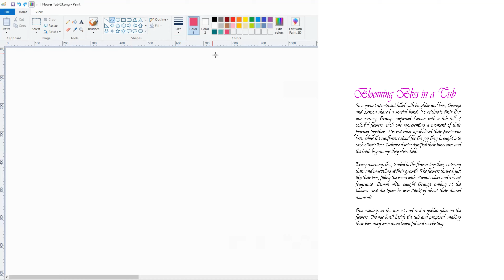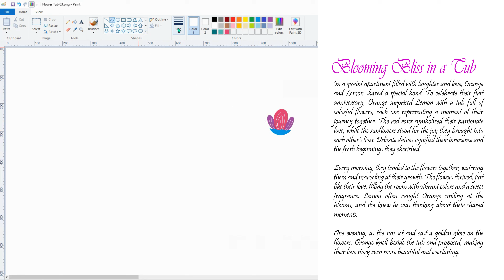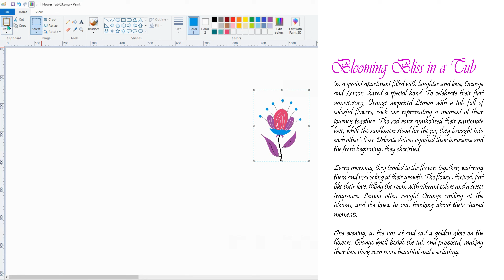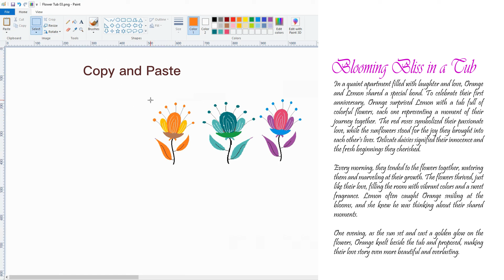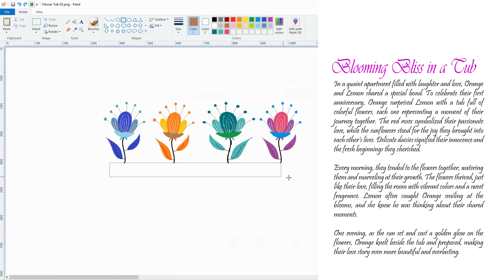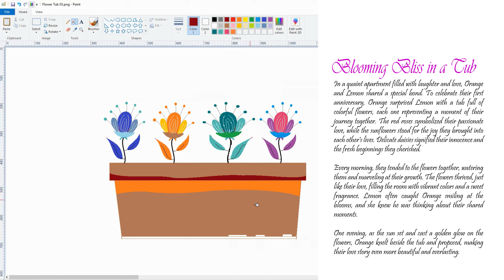How to use Microsoft Paint | MS Paint Tutorial | Part 02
Welcome to my MS Paint tutorial! In this video, I'll show you tools and technique how to draw in ms paint.  Whether you're a beginner or an experienced artist, you'll find easy-to-follow steps and helpful tips to bring your drawing to life.

In a quaint apartment filled with laughter and love, you and your loved one sharing a special bond. To celebrate both of your first love anniversary, you surprised to your loved one with a tub full of colorful flowers, each one representing a moment of both of your lovely journey together. The colorful flowers symbolized your's passionate love, while the sunflowers stood for the joy they brought into each other's lives. Delicate daisies signified their innocence and the fresh beginnings they cherished.

How to draw the basic outline of the various objects,
Techniques for adding line, curve, color and dimension,

Sound: from youtube audio libery.(free)

For permissions and inquiries, please contact @jeffry-zy9pp
or INBOX ME